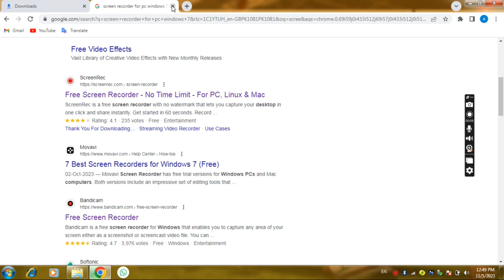how to install screen recorder